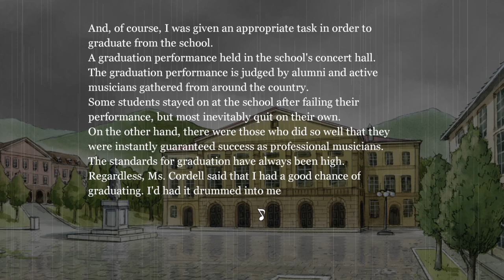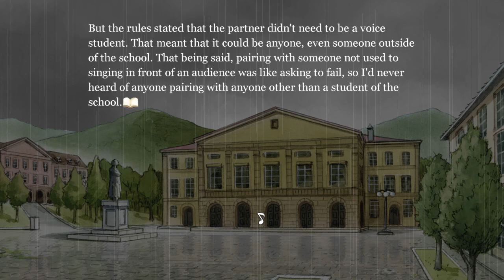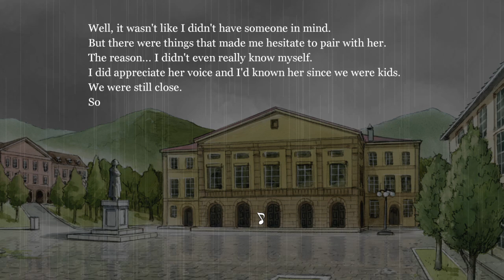"NOT MY FAULT THE PLAYER NOT GOOD AT RHYME GAMES" Symphonic Rain EP 3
Hey guys more symphonuc rain episode